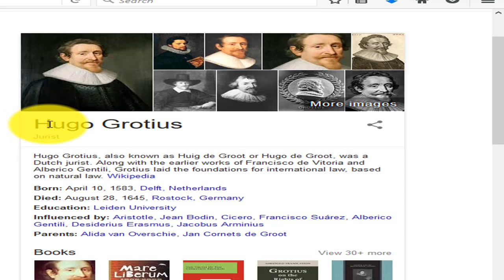Father of law |sHugo Grotius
Hugo Grotius, also known as Huig de Groot or Hugo de Groot, was a Dutch jurist. Along with the earlier works of Francisco de Vitoria and Alberico Gentili, Grotius laid the foundations for international law, based on natural law. Wikipedia
Born: April 10, 1583, Delft, Netherlands
Died: August 28, 1645, Rostock, Germany
Education: Leiden University
Influenced by: Aristotle, Jean Bodin, Cicero, Francisco Suárez, Alberico Gentili, Desiderius Erasmus, Jacobus Arminius
Parents: Alida van Overschie, Jan Cornets de Groot